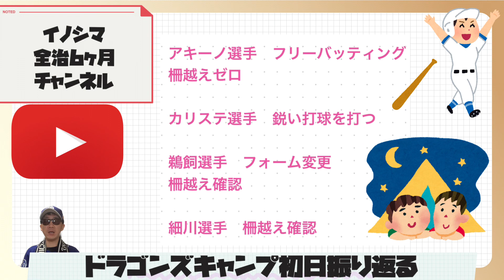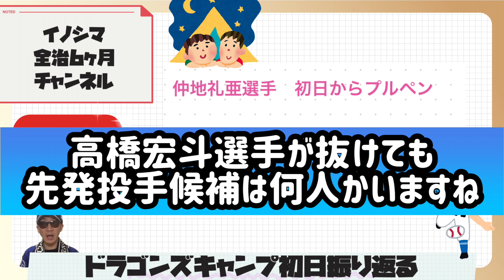【中日ドラゴンズ】2023年春季キャンプスタート！誰がアピールに成功した？アキーノ選手、鵜飼航丞選手、カリステ選手、仲地礼亜選手、涌井秀章選手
明けましておめでとうございます！！2023年キャンプスタートしましたね！！選手は怪我なくキャンプを完走して欲しいですね。今回のキャンプの見どころはセカンド争いアキーノ選手のバッティングですね。

【中日ドラゴンズ】大型トレード第2弾！！！京田陽太選手砂田毅樹選手トレード成立です！立浪ドラゴンズ改革はまだ続く

【中日ドラゴンズ】阿部寿樹選手と楽天涌井秀章選手トレード発表！！！立浪監督のドラゴンズ改革はまだまだ続くのか？！

【中日ドラゴンズ】捕手不足！どうやって捕手を補強する？考察する！立浪監督は誰を獲得するか決まってるのかな

【中日ドラゴンズ】2022年ドラフト会議で指名された選手紹介します！仲地礼亜選手は即戦力投手なのか？！立浪監督初のドラフト会議でした

【中日ドラゴンズ】2022年オフ新外国人選手獲得！どのポジションの外国人選手獲得する？立浪監督はどう動く？？アルモンテ選手の話もします

本名
猪島 一将（いのしま かずまさ）
生年月日
1982（昭和57）年8月18日
出身地
愛知県瀬戸市
血液型
ＡＢ型
サイズ
身長185㎝ 靴28㎝
趣味